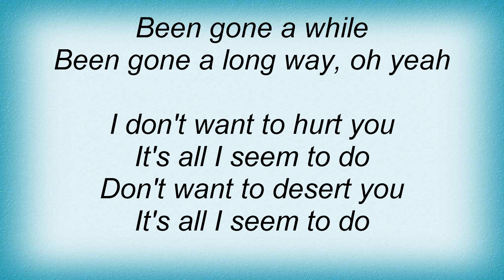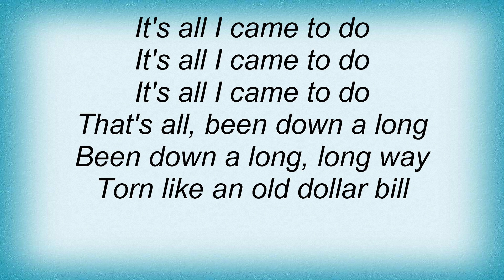Screaming Trees - Dollar Bill Lyrics